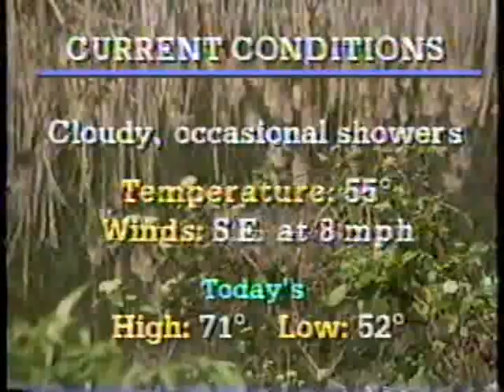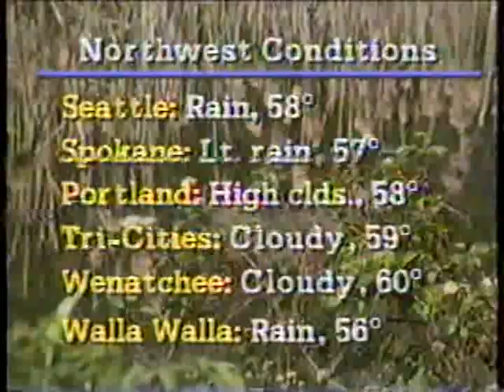KIMA NewsBeat Weekend ending, 7/18/1987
Last few minutes of KIMA NewsBeat Weekend, taped July 18th, 1987. Ken Crockett is the anchor. Included: Yakima's Mule Days.
After this is "Our Vines Have Tender Grapes," which I already have.